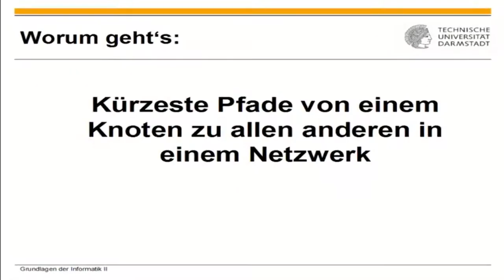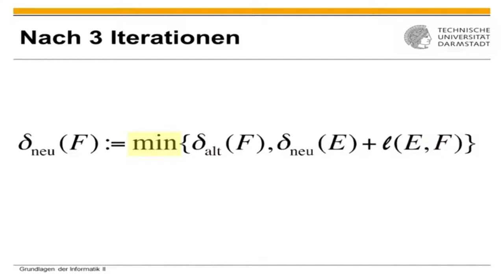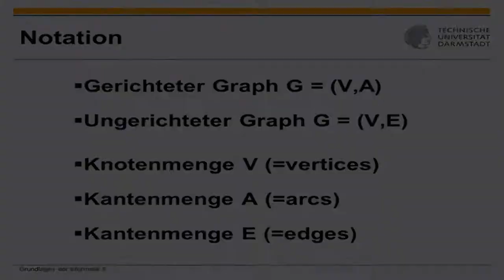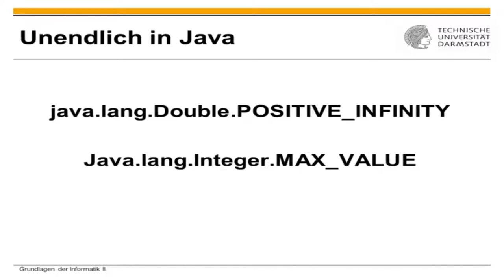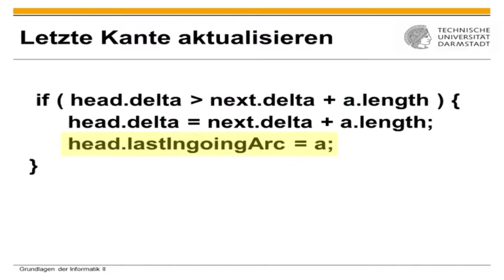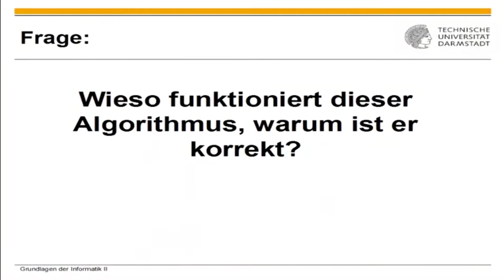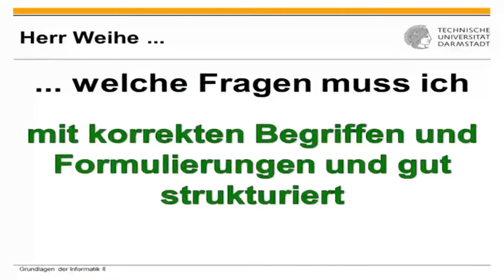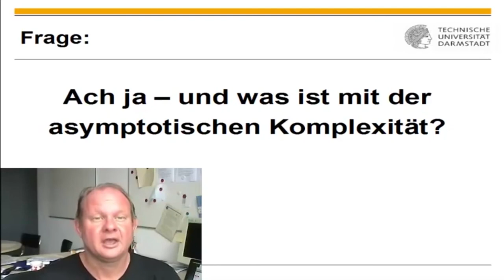Algorithmus von Dijkstra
1. [00:00] Einführung
2. [05:33] Ändern sich die Pfade stark in jeder Iteration?
3. [06:08] Auf was für Strukturen arbeiten wir eigentlich?
4. [07:26] Distanzen und kürzeste Pfade
5. [10:59] Varianten des Kürzeste-Pfade-Problems
6. [14:00] Dijkstra implementiert
7. [16:00] Wieso funktioniert dieser Algorithmus, warum ist er korrekt?
8. [21:28] Was gibt es zum Preprocessing bzw. Induktionsanfang zu sagen?
9. [21:57] Was ist in der Queue?
10. [22:15] Was wissen wir über die erledigten Knoten?
11. [23:00] Und was wissen wir über die unerledigten Knoten?
12. [23:49] Und was ist mit der asymptotischen Komplexität?